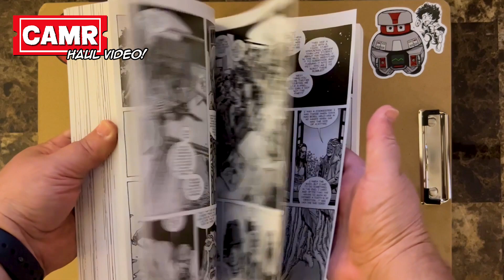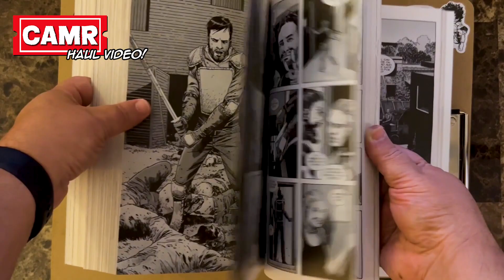Walking Dead Haul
I was feeling nostalgic with the upcoming end of the Walking Dead TV show and read all the comics and pick up some thrift store items.

Hi there!

It’s FREE and it’s FUN!

Cheapassmoviereview